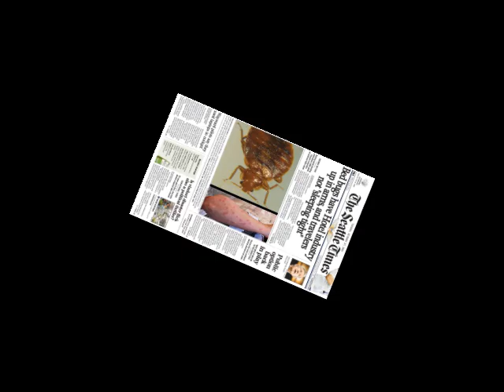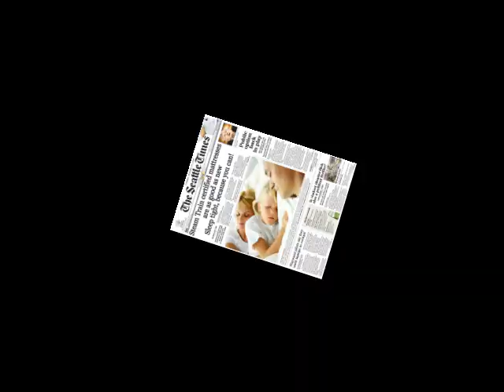The Steam Train Shared Bedding Sterilization System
Through our Patent Pending process, we eliminate all living organisms from mattresses.  Our focus is on places that use shared bedding.  You may know that a mattress that is used by up to 2000 people over the course of it's use in a hotel can be a health risk.  We have developed the worlds first mattress sterilization containment unit.  We are able to eliminate all living organisms from a mattress with a complete steam immersion process.  This leaves the mattress more sterile than the day it was manufactured.  Our process kills all germs, mites, bed bugs, viruses, etc.  Mattress sterilization is the key to the quality of mattresses in shared bedding facilities like hotels.  Sterilizing mattresses has been impossible prior to the development of the Steam Train Mattress sterilization unit.